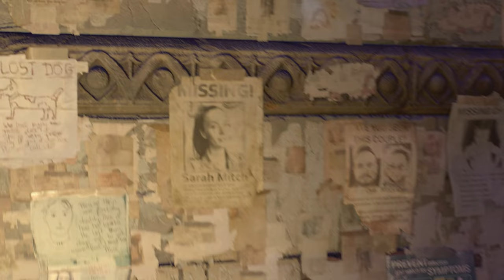Dying Light 2: Stay Human - Full Game Walkthrough - No Commentary [PS5] [Story Only]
This is Part 2 of Dying Light 2: Stay Human. A full game walkthrough in parts leading up to the end of the game. This walkthrough will only be of the main story questline and a few side missions.